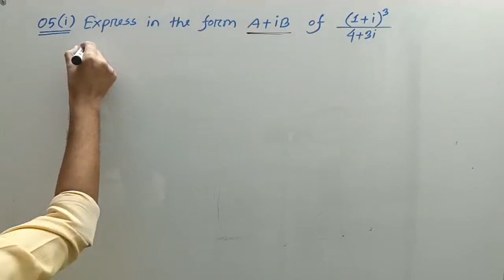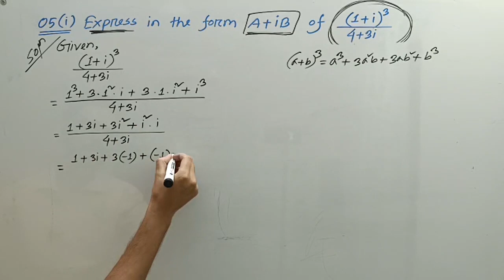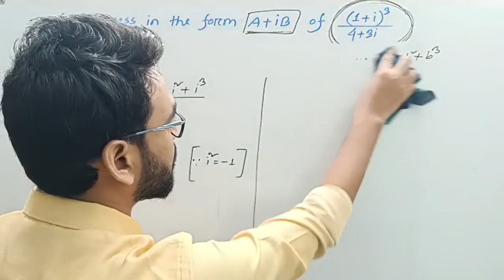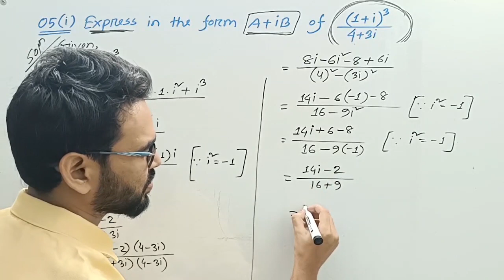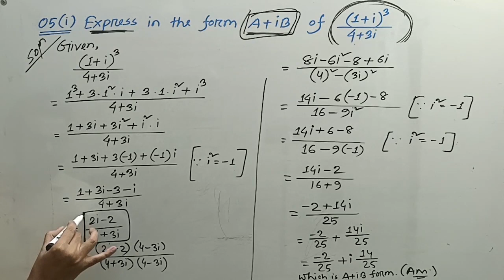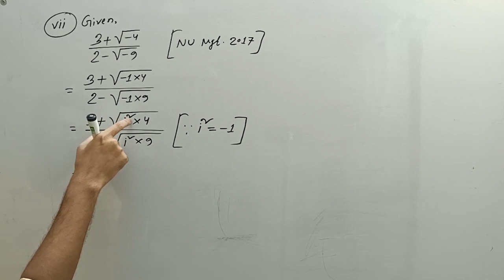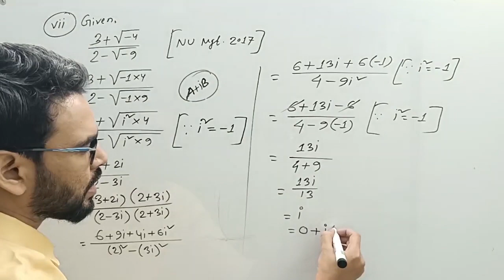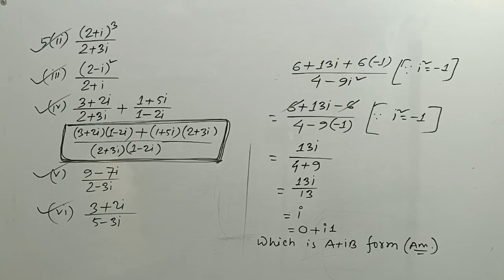A+iB Form | Business Mathematics | Chapter 1 | Number System | সংখ্যা পদ্ধতি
A+iB Form | Business Mathematics | Chapter 1 | Number System | সংখ্যা পদ্ধতি | Class 05

Number System: Introduction, Prime, Rational and Irrational number, even and odd numbers and their properties. Imaginary and complex numbers; sequence, series, Divergence of a sequence, sigma notation, Sum of natural numbers Number System: A number system is a mathematical notation for representing numbers. It includes a set of digits and rules for combining those digits to represent quantities. The most common number systems are the decimal system (base 10), binary system (base 2), octal system (base 8), and hexadecimal system (base 16). Rational Number: A rational number is any number that can be expressed as a fraction p/q, where p and q are integers (whole numbers) and q is not equal to 0. In other words, a rational number is a number that can be written as the ratio of two integers. Rational numbers include integers, fractions, and terminating or repeating decimals. For example, 2, -5, 1/2, and 0.75 are all rational numbers. Irrational Number: An irrational number is a number that cannot be expressed as a simple fraction p/q, where p and q are integers, and q is not equal to 0. Irrational numbers have non-repeating, non-terminating decimal expansions. The decimal expansion of an irrational number goes on forever without settling into a repeating pattern. Examples of irrational numbers include the square root of 2 (√2), pi (π), and the golden ratio (φ). Complex Number: A complex number is a number that can be written in the form a + bi, where "a" and "b" are real numbers, and "i" is the imaginary unit defined as the square root of -1. The real part of the complex number is "a," and the imaginary part is "bi." Complex numbers extend the real number system to include numbers that cannot be represented on the real number line alone. They are used extensively in various mathematical and scientific applications. Imaginary Number: An imaginary number is a number that is a real multiple of the imaginary unit "i." Imaginary numbers are written in the form bi, where "b" is a real number. They are a subset of complex numbers and are used to represent quantities that involve the square root of -1 in mathematical equations. Imaginary numbers are essential in fields like engineering, physics, and mathematics. Complex numbers are formed by combining real and imaginary parts, and they provide a way to represent and manipulate quantities involving both real and imaginary components. The number system hierarchy goes from natural numbers to integers, rational numbers, irrational numbers, real numbers, and finally complex numbers.

The complex number is basically the combination of a real number and an imaginary number. The complex number is in the form of a+ib, where a = real number and ib = imaginary number. Also, a,b belongs to real numbers and i = √-1.
Hence, a complex number is a simple representation of addition of two numbers, i.e., real number and an imaginary number. One part of it is purely real and the other part is purely imaginary.